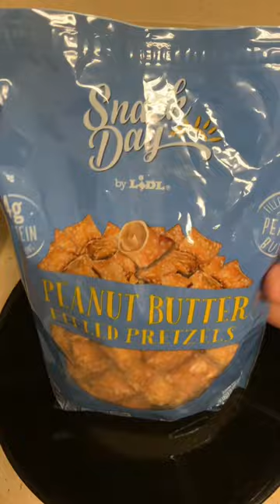PEANUT BUTTER FILLED PRETZELS#shorts